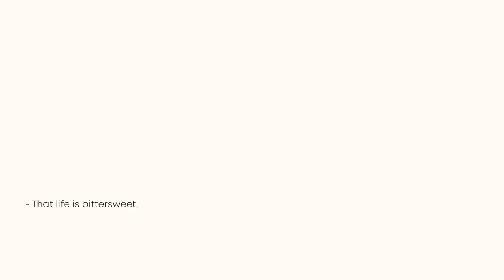The Yin & Yang Of Healing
In this clip from the SuperFeast podcast episode, The Path Of The Wounded Healer (EP#191), Jimi Wollumbin shares how healing is viewed through the lens of Yin/Yang and The Five Element Theory, while also speaking to how these terms translate through the Western European healing systems.